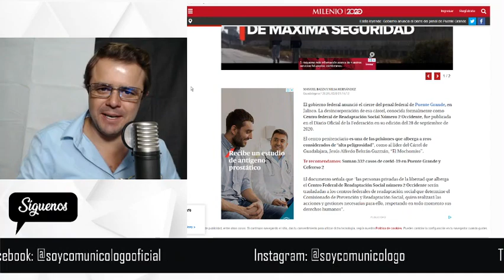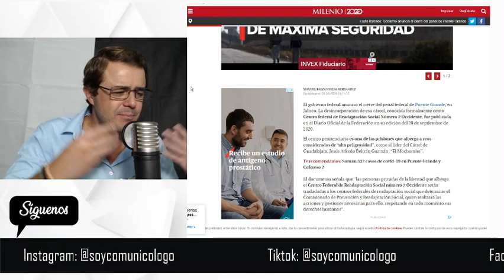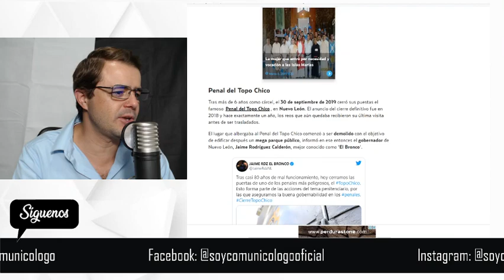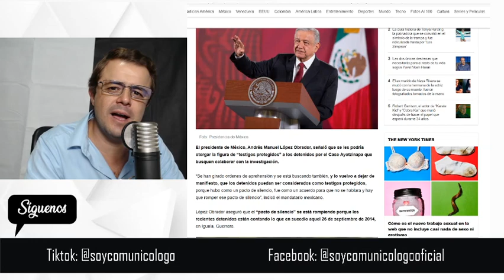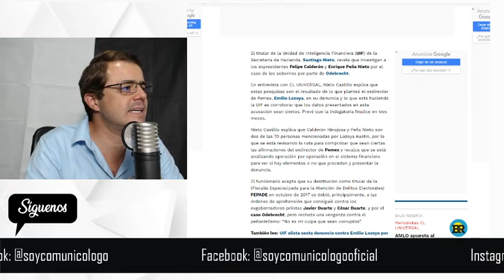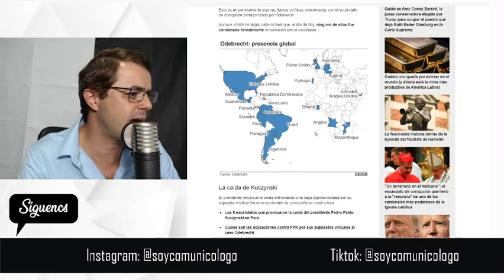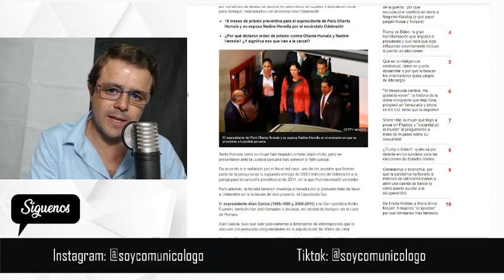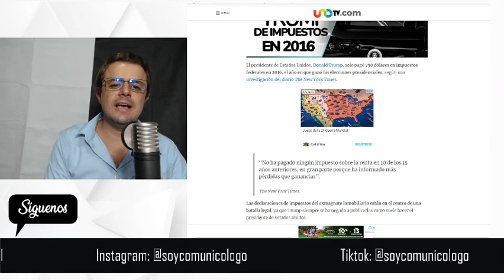EL TESTIGOPROTEGIDO NUEVO TÍTULO PARA CERRAR LAS CARCELESENMEXICO.